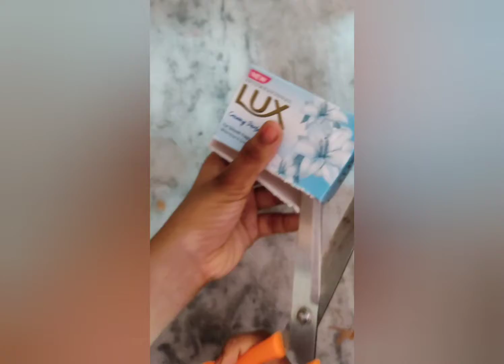Making small suitcase with old soap box very easy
You can click on the channel link to see more videos like this.